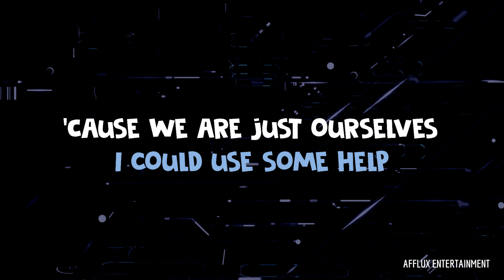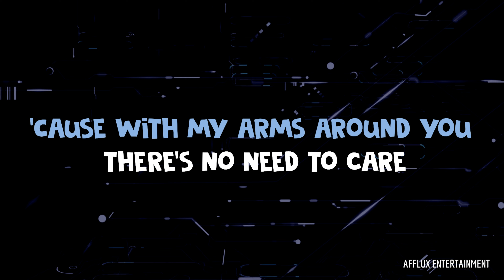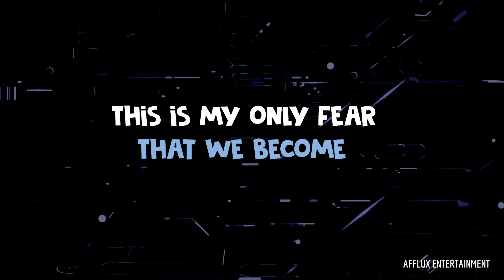Ed Sheeran - beautiful people (lyrics)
About

Featured artist: Khalid

Album: No.6 Collaborations Project

Released: 2019

Genre: Pop

Nominations: MTV Video Music Award for Best Collaboration, more

"Beautiful People" is a song by English singer-songwriter Ed Sheeran featuring American singer Khalid. Asylum Records UK released it on 28 June 2019, as the third single from his fourth studio album, No.6 Collaborations Project (2019). It reached number one on the UK Singles Chart in July 2019, becoming the second single from the album to reach the summit of the chart. Sheeran released an acoustic solo version of the song on 15 July without Khalid. The song has reached 1 billion streams on spotify and 315 million views on YouTube

This is the third single from the album. "Beautiful People" was released by Atlantic Records on the 28th of June 2019.

Ed Sheeran revealed this song's artwork and release date on the 23rd of June 2019. He wrote on Instagram, "The next song from my new record comes out Friday, and it's great, just like @thegr8khalid who features on it. Hope you enjoy it as much as I do."

A short clip of this track's video was shared by Sheeran via Instagram on the 27th of June 2019. The accompanying message said, "There's a video for Beautiful People too, comes out at tomorrow morning 8am BST, songs out at midnight x."